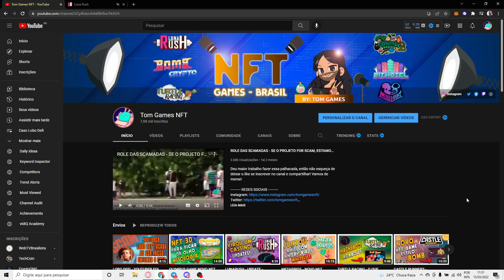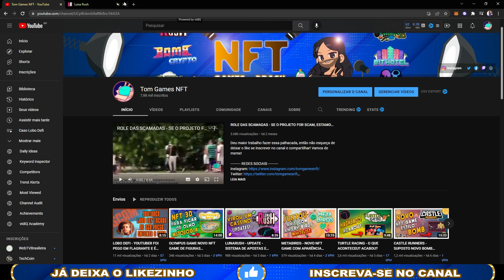LUNARUSH - NÓS VAMOS FU..... NOVO SISTEMA DE FUSÃO.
Fala fala meus queridos, eu fundi, será que deu bom? Explico todo o novo Sistema de Fusão, e mostro na pratica como ele funciona.

🚨 IMPORTANTE
🚨Aviso:🚨 A informação contida neste vídeo não é garantida, não pretende ser abrangente e é estritamente apenas para fins informativos. Ela não deve ser considerada como recomendação de investimento / negociação. Toda a informação é acreditado para vir de fontes confiáveis. O Canal Tom Games NFT não garante a precisão, exatidão, ou integridade das informações na sua análise e, portanto, não será responsável por quaisquer perdas.